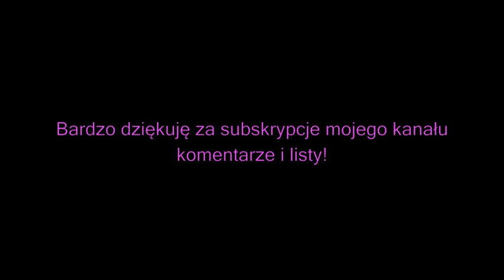Rytuał księżycowy dziękczynny z Marią Bucardi - pełnia czary zaklęcia magia ezoteryka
Moja Droga/Moj Drogi, przed nami pelnia ksiezyca, czyli najbardziej magiczny czas w kazdym miesiacu. Dzisiejsza noc a takze noc za niecaly miesiac czyli 12 na 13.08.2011 to: Noc Rytualow Dziekczynnych.

Zapraszam Cie serdecznie do wspolnego rytualu podziekowania Wszechswiatowi za to wszystko, co piekne w Twoim zyciu. Tej nocy koncentrujesz sie tylko i wylacznie na tym co pozytywne i za to dziekujesz, nawet slowkiem czy mysla nie wspominaj o tym, co negatywne.

Ten rytual wykonuje wspolnie dla wielu osob i jesli masz ochote mozesz sie do nas przylaczyc, pozytywne energie beda wowczas niezwykle silne, polaczone i skierowane w jednym kierunku.

Rytual rozpoczynam o godzinie 18.00 i bede go prowadzic w ten sam sposob o kazdej pelnej godzinie, czyli o 19.00, 20.00 itd. az do godziny 3.00 nad ranem. Mozesz sie przylaczyc dokladnie o kazdej godzinie kiedy masz czas i ochote. Wystarczy tylko raz, czyli biorac udzial w rytuale o 18.00 nie musisz, ale mozesz brac udzial o 20.00.

Rytual trwa 15 minut, czyli rozpoczety o 18:00 trwa do 18:15, o 19:00 trwa do 19:15 itd. -- tutaj moze nastapic malenkie przesuniecie o kilka minut, ale nie ma to znaczenia, nie wykonuje rytualu z zegarkiem w rece, gdyz nie mialoby to najmniejszego sensu

Przebieg:
O kazdej pelnej godzinie wychodzisz na zewnatrz, na balkon, otwierasz okno by patrzec na zew., do lasu -- jak wolisz. Podnosisz glowe w kierunku ksiezyca (jesli sa chmury nie ma to znaczenia) patrzysz w niebo. Teraz laczysz sie energetycznie ze mna -- myslisz o mnie i witasz mnie w myslach wlasnymi slowami „dobry Wieczor Mario" czy jak wolisz, mozesz patrzec na moje zdjecie w czasie powitania i potem od razu znow w Niebo. Teraz czujesz, ze jestes ze mna polaczona(y). Teraz laczysz sie z Ksiezycem myslac o Ksiezycu i witajac go wlasnymi slowami na glos lub w myslach. Teraz zaczynasz dziekowac w myslach lub na glos za to, co piekne w Twoim zyciu. Po kolei co przyjdzie Ci do glowy, mozesz czytac z kartki, ktora przygotowalas(-es) wczesniej. Gdy skonczysz zamykasz oczy i jeszcze raz za wszystko gleboko dziekujesz z calego serca. Energie zostaly wyslane i teraz zostana przyjete i zwielokrotnione przez Ksiezyc i Wszechswiat i w kolejnych dniach odczujesz ich pozytywne dzialanie poprzez rozne mile spotkania, niespodzianki. Gdy podziekujesz musisz sie pozegnac najpierw z Ksiezycem i potem ze mna. Wlasnymi slowami na glos lub w myslach. Seans zakonczony. Teraz mozesz robic, co chcesz.

Wazne:
By wspomoc energie warto przed seansem wypic herbate z miety oslodzona lub nie. Dosc silna. Warto takze zapalic swiece biala lub srebrna. Mozna natrzec swiece olejkiem mietowym. Mozna zapalic lampke z tym olejkiem.

Zycze powodzenia ciesze sie na nasze telepatyczne spotkanie dzis wieczorem. Kolejne spotkanie w sierpniu, nie bede juz o nim pisac, date masz u gory i przebieg bedzie dokladnie ten sam. Mozesz w trakcie seansu sluchac przyjemnej muzyki, ktora najbardziej lubisz. Najlepiej jesli nikt nie bedzie Ci przeszkadzal. Jesli cos pomylisz lub o czyms zapomnisz nie przejmuj sie, kazdy z nas jest inny i wazne sa Twoje mysli, to za co dziekujesz, inne elementy sa mniej wazne.

I pamietaj tej nocy oraz w sierpniu TYLKO dziekujemy o nic nie prosimy!!!

Rytual dziekczynny dziala na kazda sfere Twojego zycia, aktywuje energie. Dzis w nocy nie musisz (jednak mozesz) robic zadnych innych rytualow czy afirmacji.

Z magicznym pozdrowieniem do dzis wieczorem

Twoja Maria Bucardi

ps. Jesli masz ochote mozesz napisac do mnie o wrazeniach z dzisiejszego seansu oraz o tym, co milego zdarzy sie w kolejnych dniach. Bedzie mi bardzo milo.

Dla osob z innej strefy czasowej powtarzam ten rytual jutro rano czas polski co godzine od 9:00 do 12:00

Mozna brac udzial tylko w 1 rytuale o jednej godzinie lub w kilku co godzine.

🌟 Bądź na bieżąco:
✎ Ważne informacje i przypominajki:
👉Książki, świece intencyjne, termin u Marii Bucardi (porada, jasnowidzenie), wykłady, słuchowiska, rytuały znajdziesz tutaj
👉Wszystkie spotkania z Marią Bucardi znajdziesz tutaj Aktywuj dostęp na tydzień, miesiąc lub rok i korzystaj bez ograniczeń z filmów, wykładów, słuchowisk, Ceremonii . Kilkaset godzin nagrań w których znajdziesz odpowiedź na każde Twoje pytanie i poradę w każdej sytuacji życiowej!